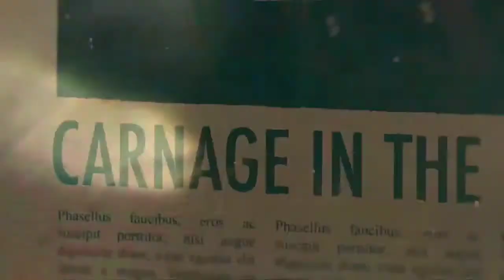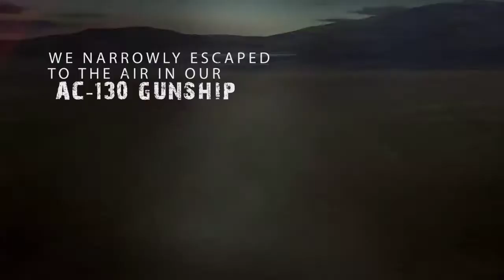Zombie Gunship survival(the beginning pt 1)